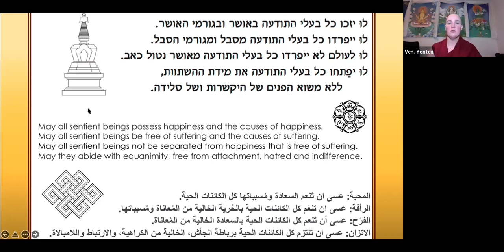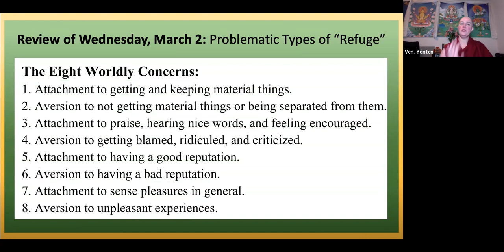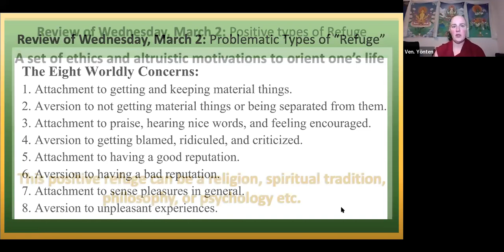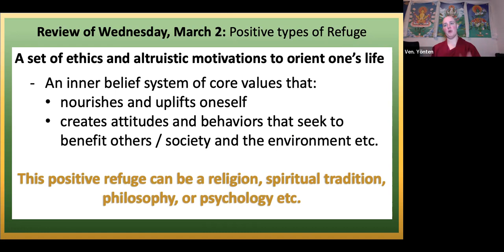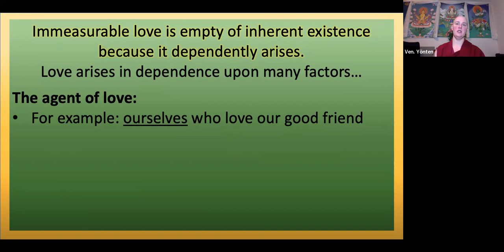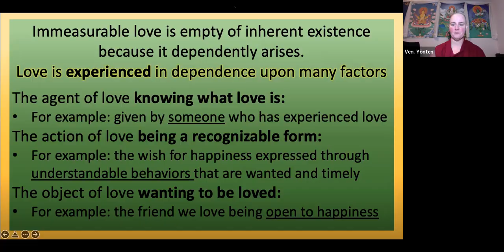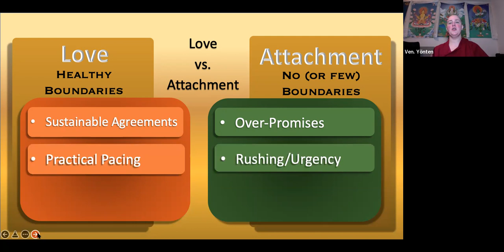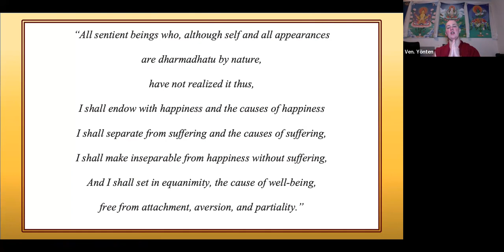3_Four Immeasurables_Love continued_March 7, 2022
For Human Spirit: Buddhist Psychoanalytic training program based in Lod, Israel